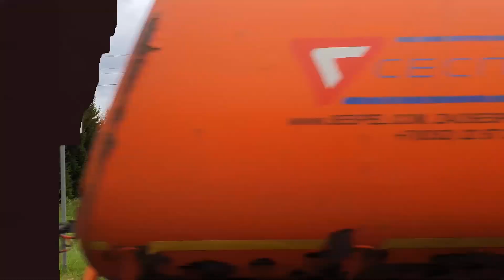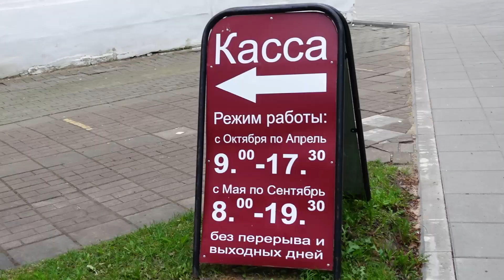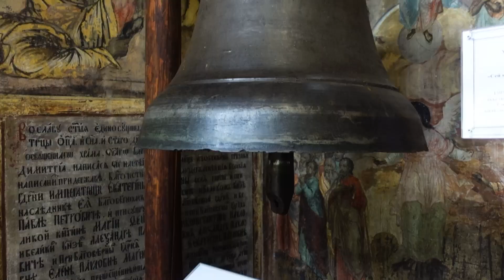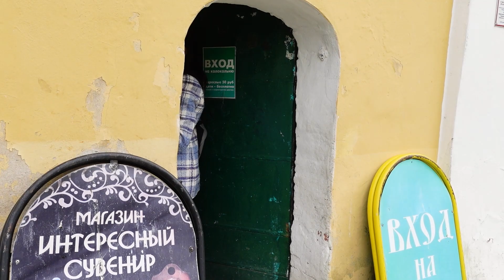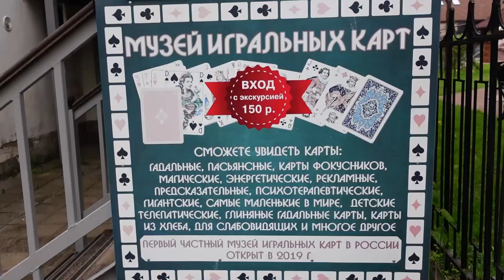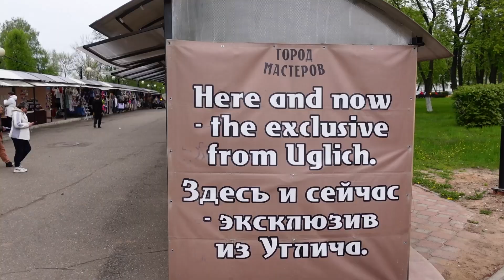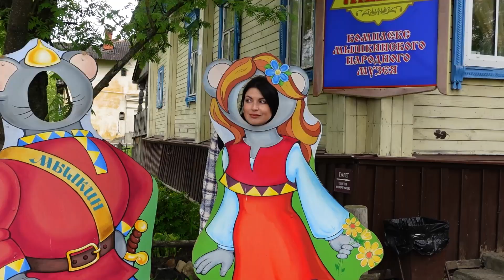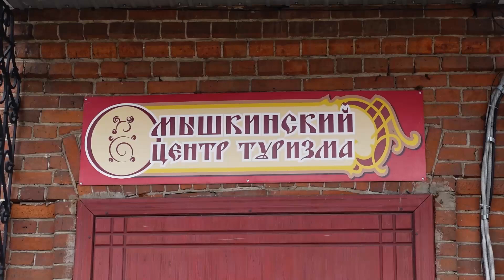Углич и Мышкин: РУССКАЯ ГЛУБИНКА. Плохие дороги и чарующая АТМОСФЕРА провинции.Золотое кольцо России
Золотое кольцо России. Уехала из Крыма в русскую глубинку. Как поживают маленькие города России: Углич и Мышкин. Что происходит с дорогами в Ярославской области. Атмосфера провинциальных российских городов сегодня.

Углич - один из старейших городов России. Что посмотреть в Угличе за один день.
Мышкин - один из самых маленьких городов России. Как город превратился в туристический центр.